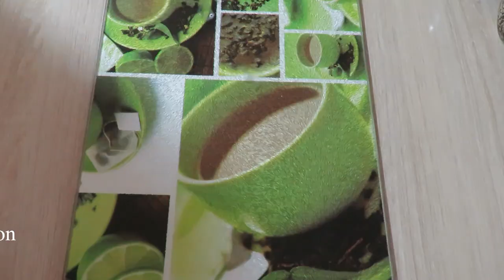gheymeh nesar a colorful rice recipe with a delicious stew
this delicious and colorful rice is both beautiful and tasty. this is a traditional persian recipe. the food is originated from ghazvin(a city of iran). I hope you make it and enjoy.